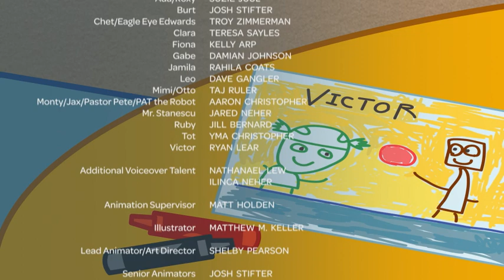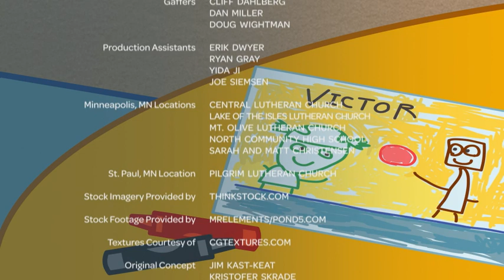Simple Spirit - Year B Pentecost - PreK-2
From Sparkhouse Publishing.  Used by permission for St. Paul's UCC Sunday School